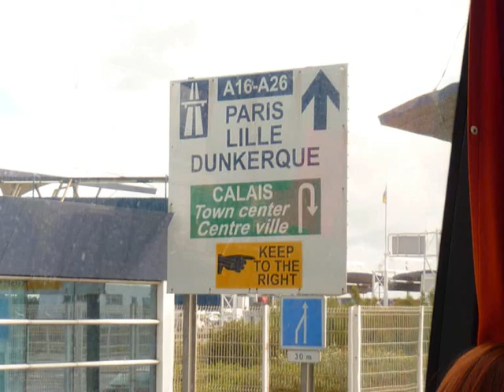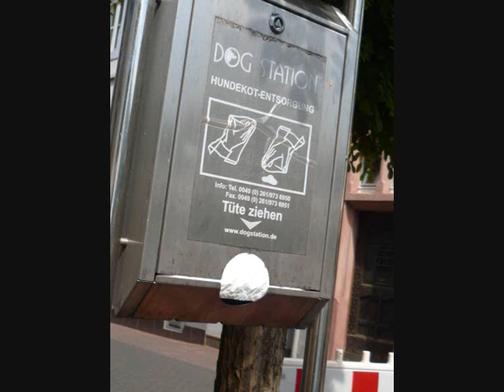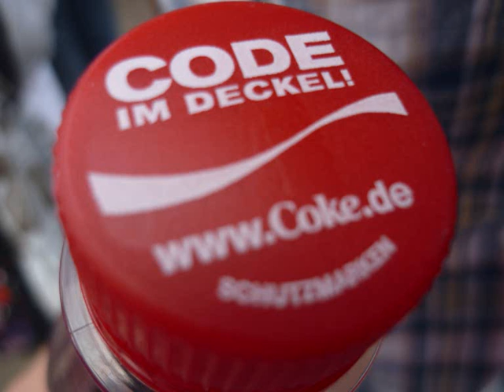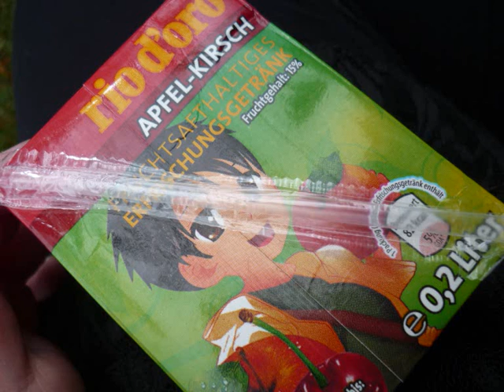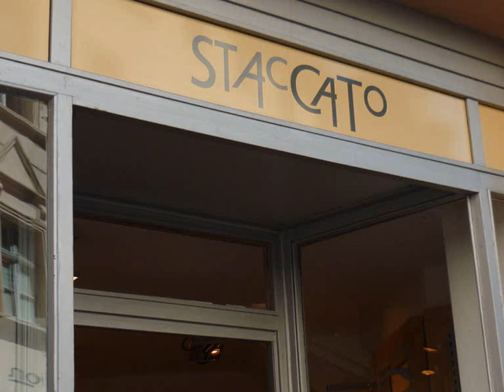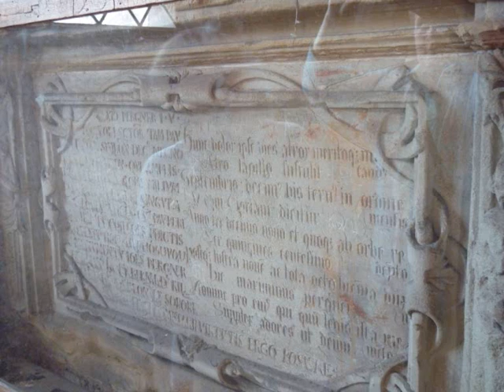Trip to Germany 15th July-21st July 2010.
songs are:
1) carolyn - black veil brides
2) FSCENE8 - the medic droid
3) don't cry for me - william control

yet again, all pictures taken in dover(england), france, belgium & germany.